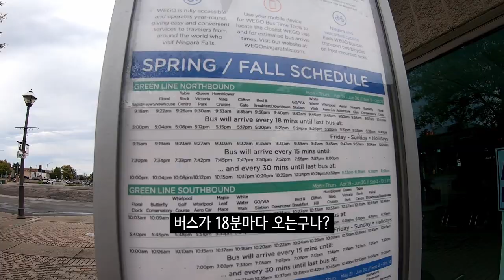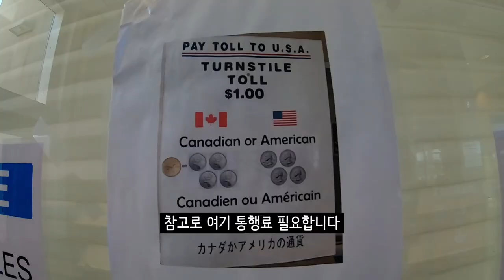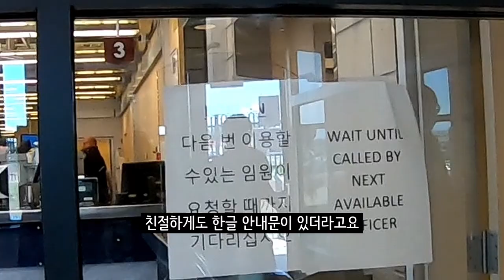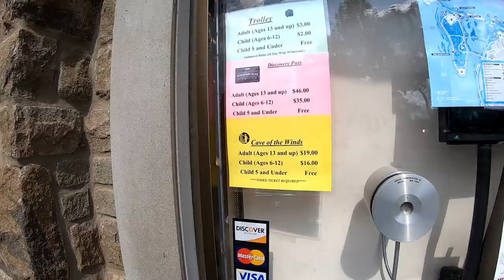'두 나라'에서 즐기는 나이아가라 폭포! How to enjoy Niagara Falls in 'two countries'!